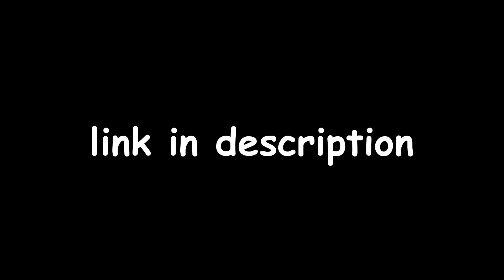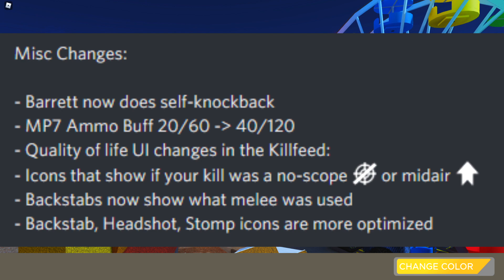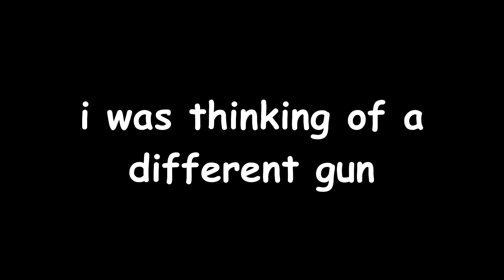NEW ARSENAL CHRISTMAS UPDATE... all skins (Arsenal Roblox)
In todays video i check out the full christmas update on arsenal, and its pretty cool!

👉 THUMBNAIL AND EDITING 100% BY ME 👈

Outro: Stayloose - No Clarity

Undertale OST's